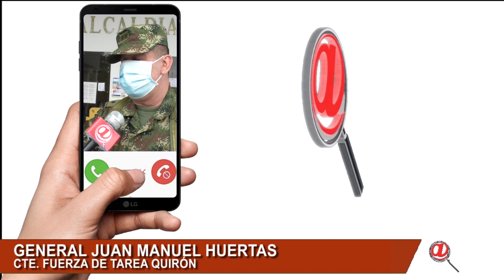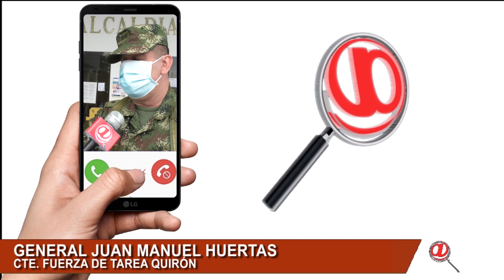EJÉRCITO RECUPERÓ EN ARAUQUITA UNA CAMIONETA DE LA UNP QUE HABÍA SIDO HURTADA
EJÉRCITO RECUPERÓ EN ARAUQUITA UNA CAMIONETA DE LA UNP QUE HABÍA SIDO HURTADA POR LAS DISIDENCIAS DE LA FARC